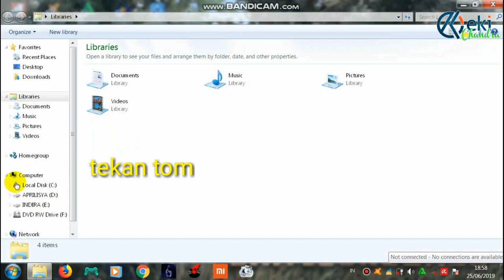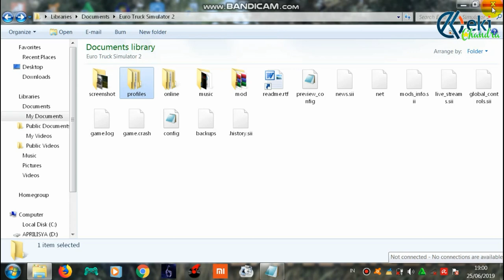Cara menggabungkan mouse dan joystik di ets2 all versi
hallo semua masih bingung setelah berusaha merakit joystik dan potensio eee taunya ada yg tidak suport dengan potensio .nah kali ini saya akan membagikan tutorial untuk kalian semua yang mencari cara agar mouse bisa di gabungkan dengan joystik.video ini cocok untuk kamu terapkan di game kalian.
bagaimana cara menghabungakn maouse dan joystik di ets2 ok tonton videonya dan jangan di skip nanti kalain bingung sendiri karena kalain tidak lengkap menyimak tutornya.